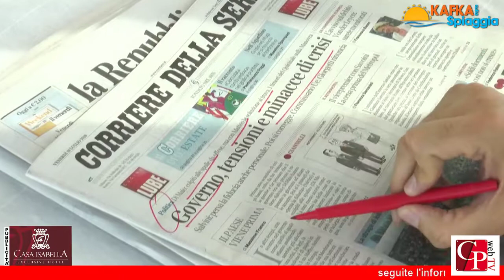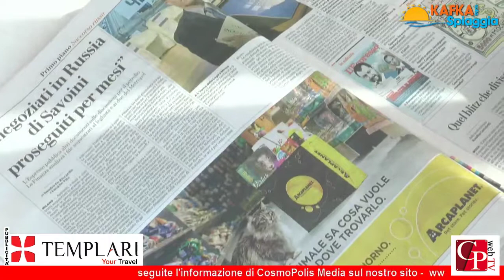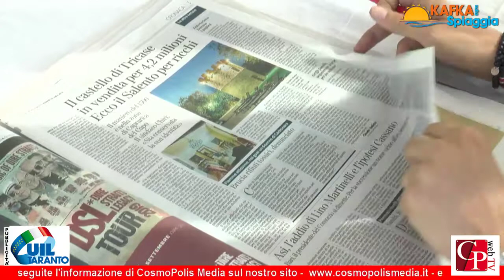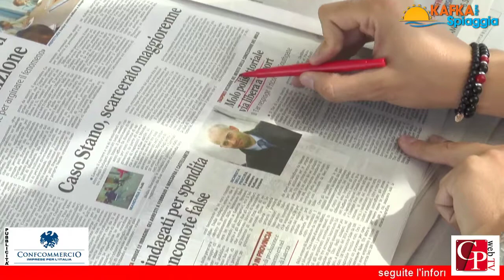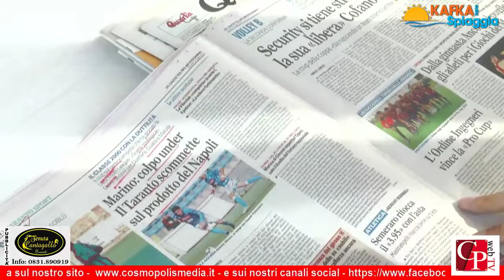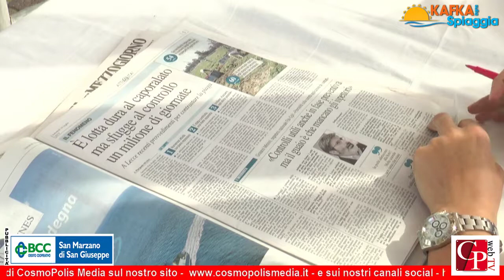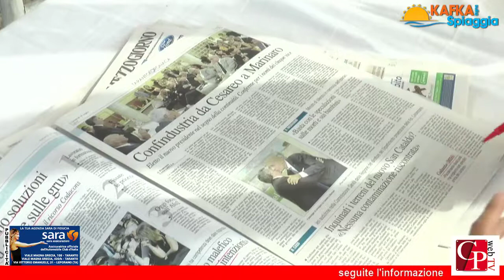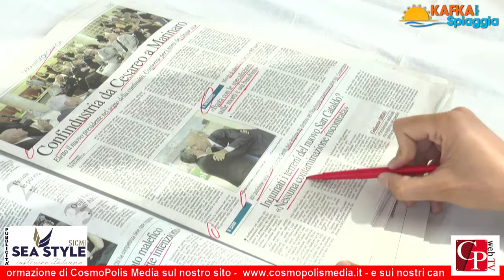Kafka sulla Spiaggia - 19 Luglio 2019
Kafka sulla Spiaggia puntata del 19 Luglio 2019

in diretta streaming online dal KALE' BEACH CLUB (Lungomare Eroi del Mare, 23 - Castellaneta Marina Taranto)
Kafka sulla Spiaggia, la rassegna stampa di CosmoPolis Media con il commento
dei più importanti fatti della giornata, direttamente dai lidi della litoranea Jonica

Ospite della puntata: SERGIO PRETE - Presidente Autorità Portuale
Conduce: Vincenzo Carriero - Direttore Cosmopolismedia